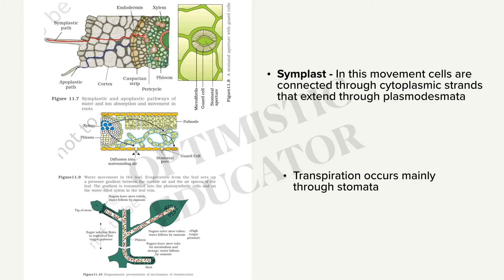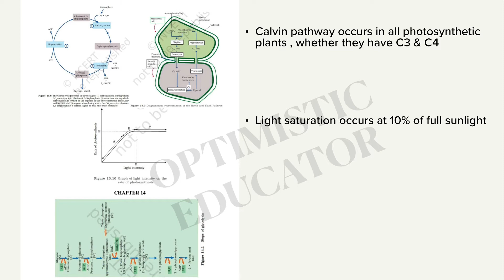UNIT:- 4- PLANT PHYSIOLOGY || All Diagrams || Class 11 + NEET || PDF (Description box)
Hello friends,
Here, I'm providing u diagrams, their labellings along with descriptive Key-Points from NCERT of class 11 biology Unit 4 : Plant physiology